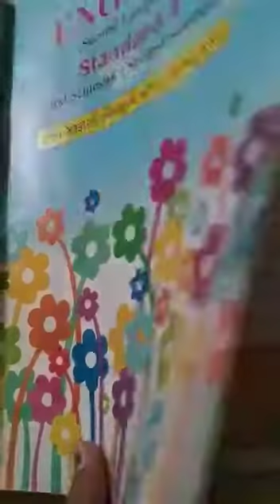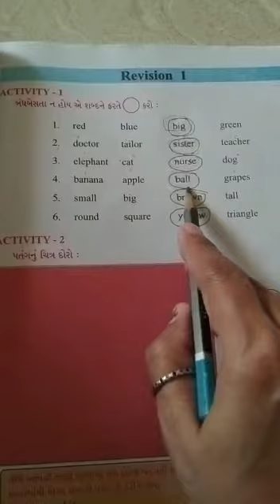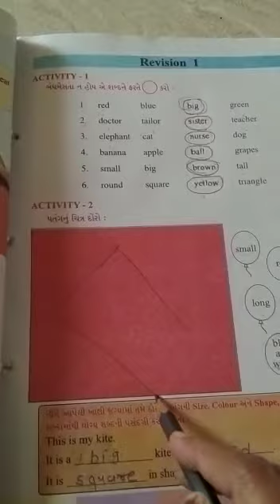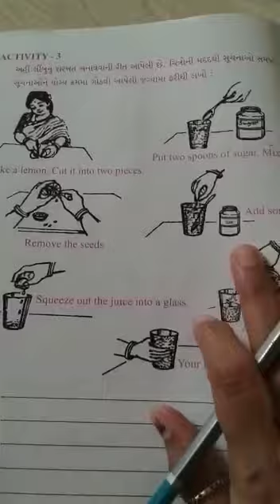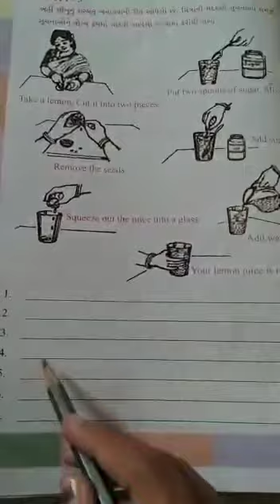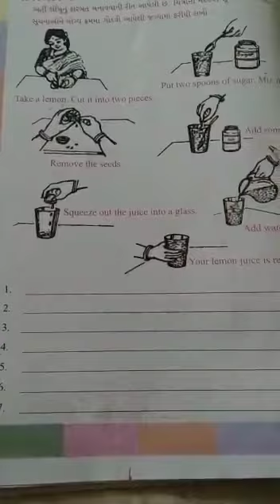ધોરણ-4, અંગ્રેજી, પુનરાવર્તન-1